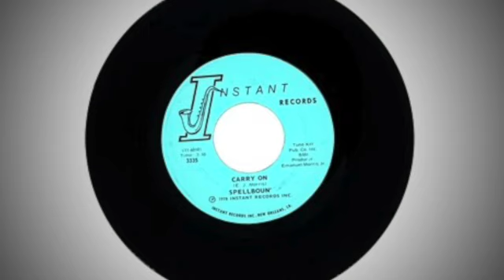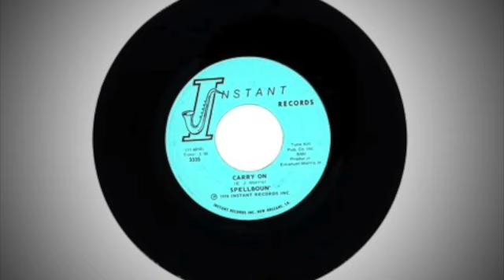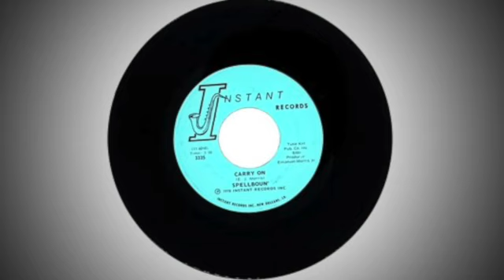Spellboun' : CARRY ON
label : Instant